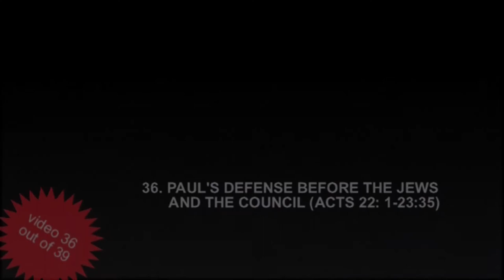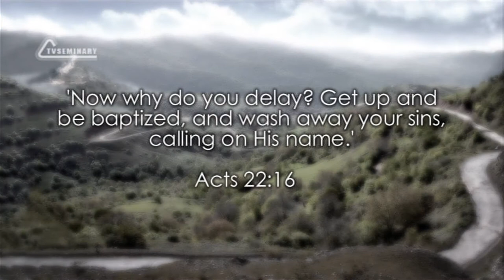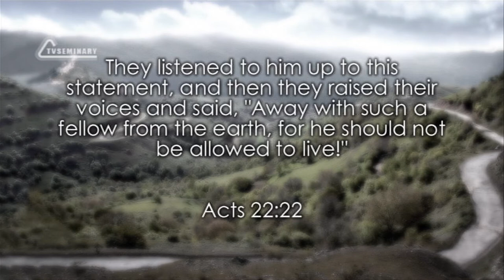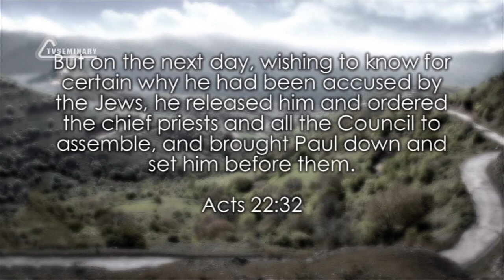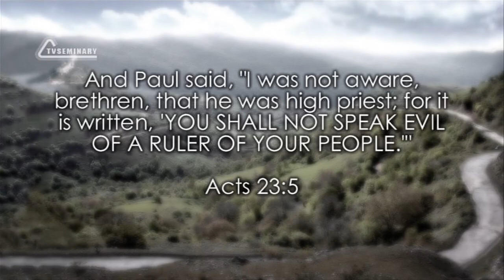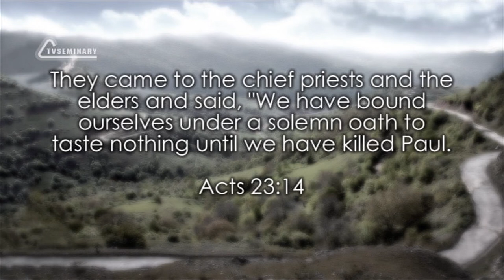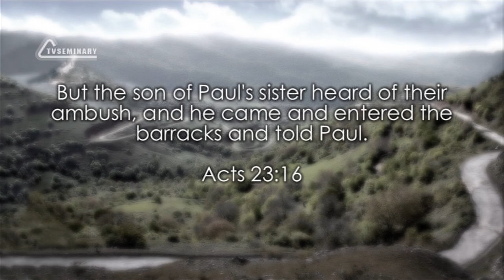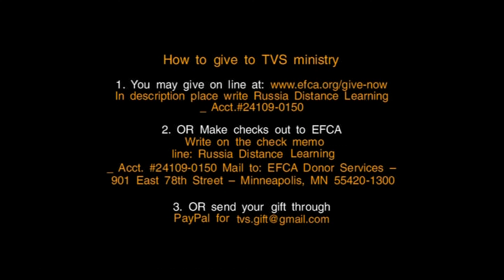TVS BS232 36